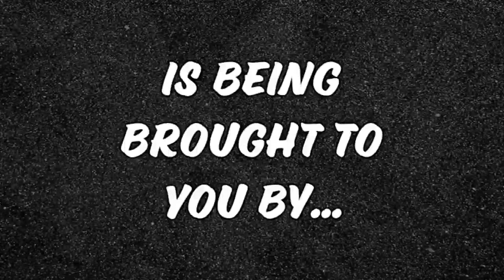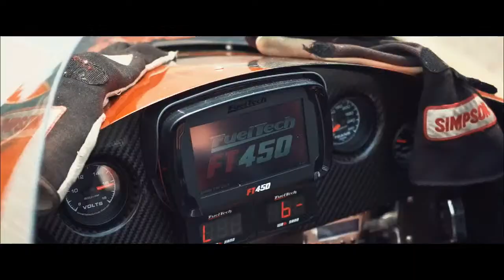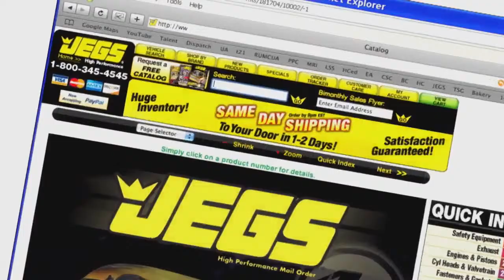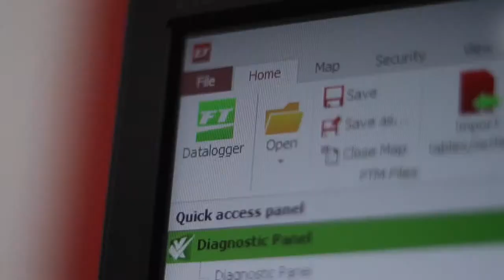SFG - 4th Annual Christmas Bracket Bash - Trailer Ranch, LLC 50K - Tuesday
It's time for the  4th Annual Christmas Bracket Bash, the final event of the year by SFG Promotions and once again hosted by the fine folks at Bradenton Motorsports Park.